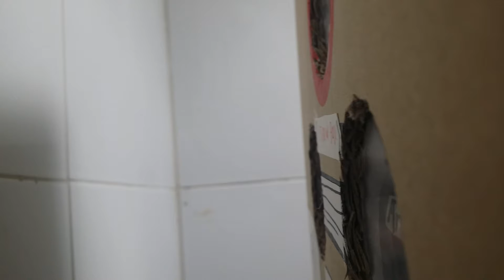{Super Xtreme Bass Test!!!!}Arie Audi0 Triple SR-16 Xtreme Bass Test!!!